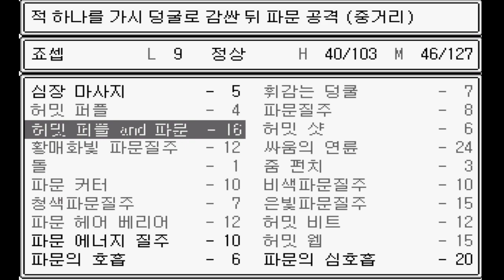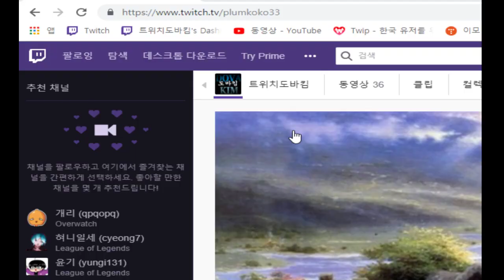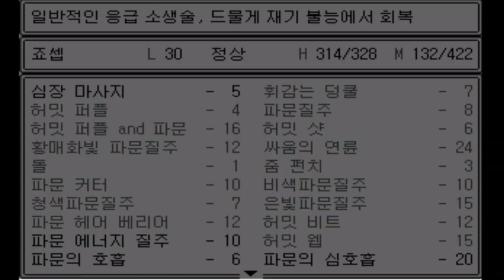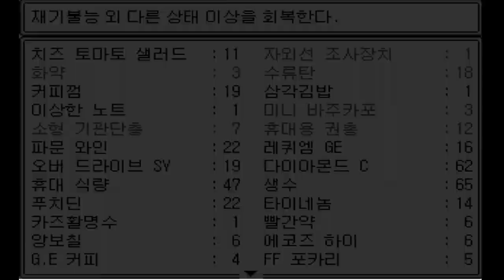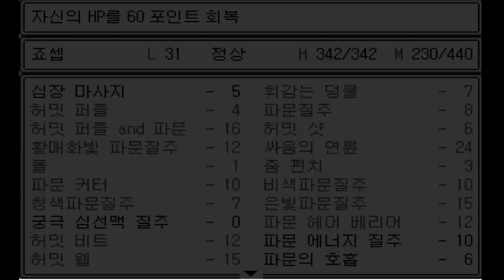4화 죠죠의 기묘한모험 쯔꾸르게임 - 7번째 스탠드사 잃어버린50시간편 (도바킴)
7번째 스탠드사 이제좀 끝내자편 (도바킴)